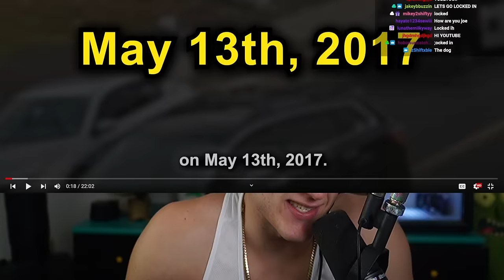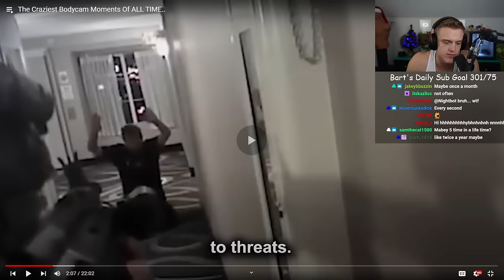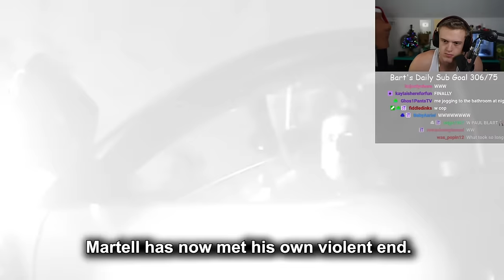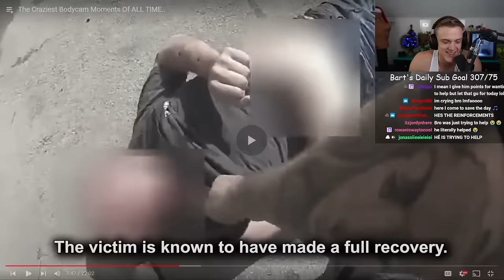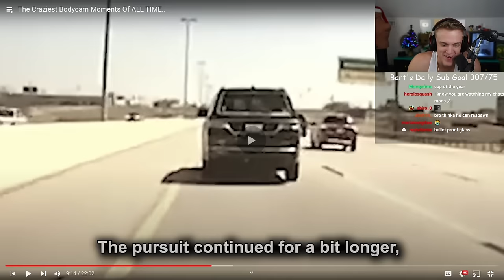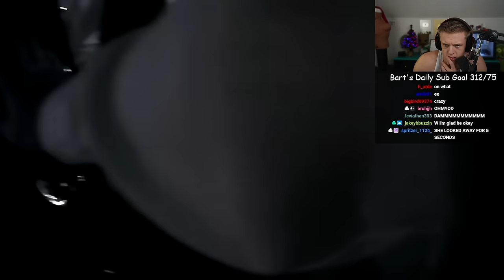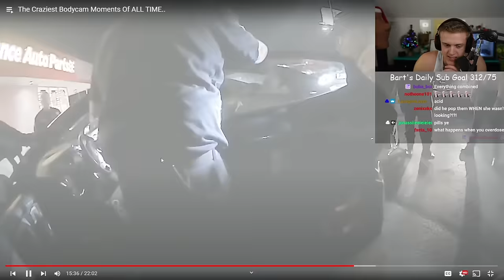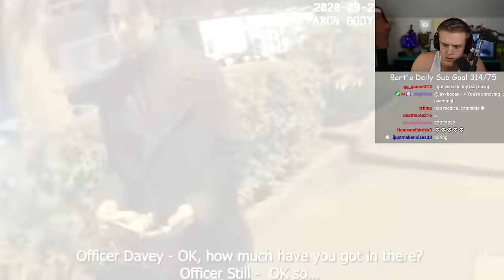The Most INSANE Bodycam Moments.